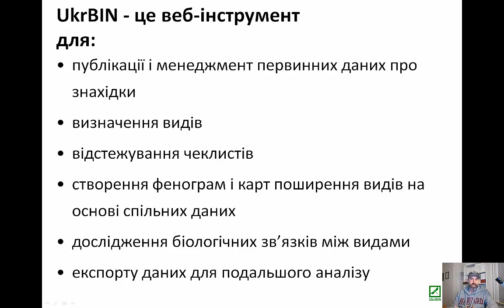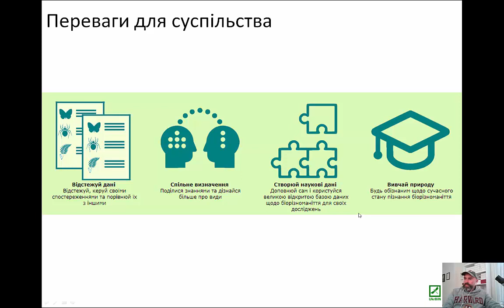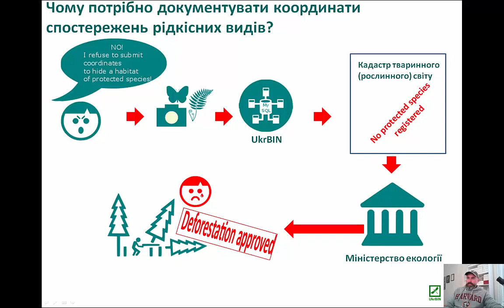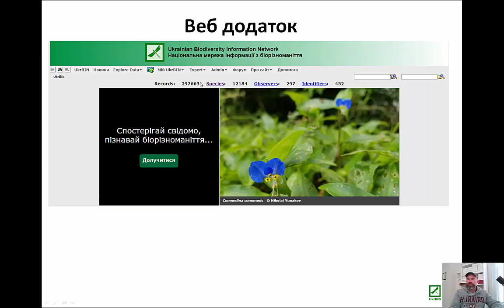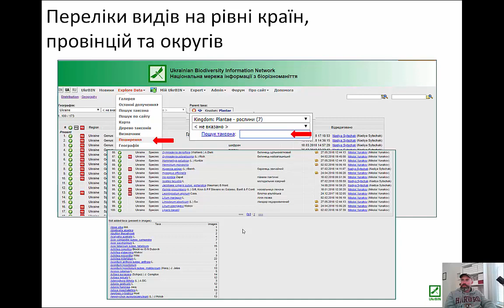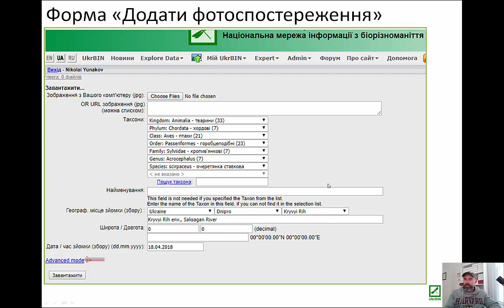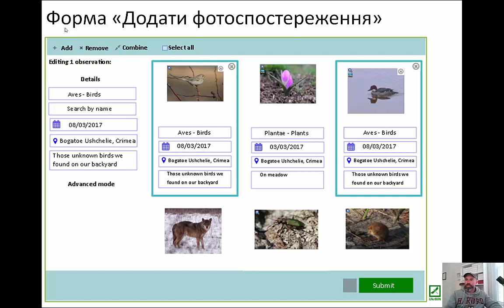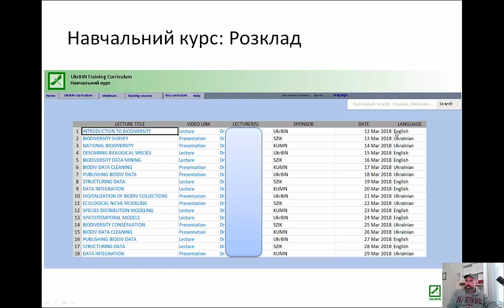UkrBIN - краудсорсингова платформа документування, аналізу та збереження біорізноманіття. Лекція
Доповідь для Української конференції з картування ссавців
Огляд веб-додатку UkrBIN функціоналу для користувачів.
Переваги краудсорсингових платформ та перспективи розвитку. Навчальний курс по аналізу та документуванню первинної інформації з біорізноманіття.